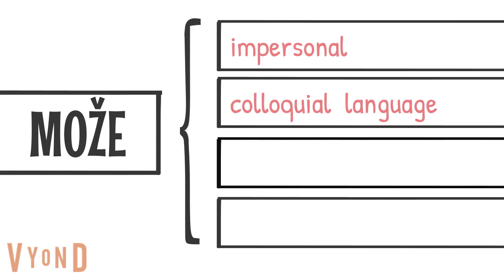Common Serbian Word Može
Serbian people use the word može in so many different situations that it is sometimes difficult for anyone who is studying Serbian to capture all the different meanings of this word. This video will help you learn all the meanings and usage of this short but mighty Serbian word "može".